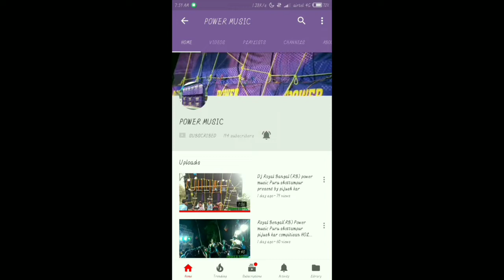Power music bass RB mix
west Bengal RB Power music. live show
2.Power vs kalakar sound
5.Roland vs kalakar
6.power vs b music
7.power vs subadip
8.power vs moon music
9.power vs Arup music
10.powee vs RB music